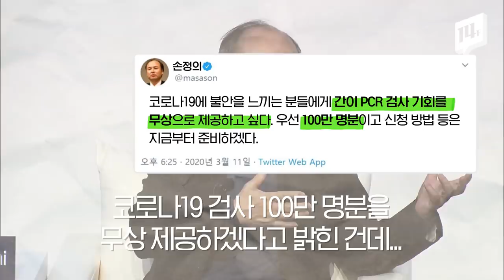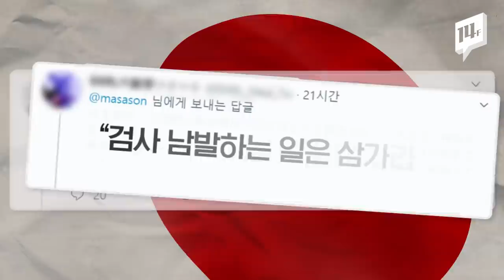손정의 소프트뱅크 회장, 日 100만명 코로나19 무상 검사 지원하려다 호된 역풍... 왜? / 14F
재일교포 3세인 손정의 소프트뱅크 그룹 회장이 지난 11일, 100만 명분의 코로나19 검사를 무료로 제공하겠다는 의사를 밝혔는데요. 일본 내 여론은 어땠을까요?